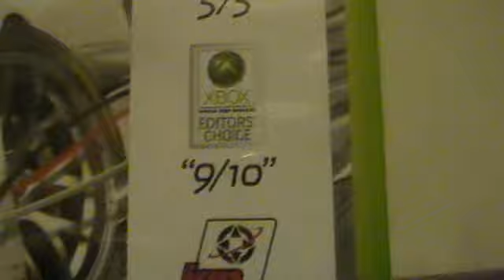Need For Speed Shift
A racing game that is related to NASCAR all the way